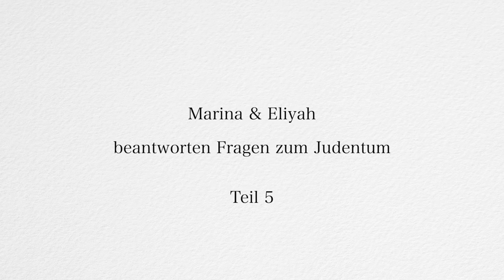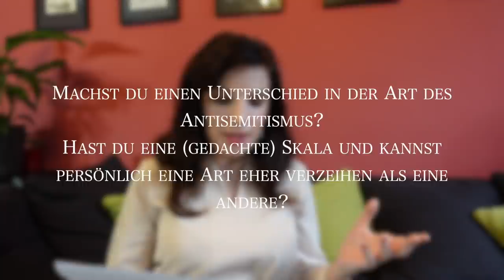FragEinenJuden Teil 5: Antisemitismus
Marina Weisband und Eliyah Havemann beantworten EURE Fragen rund um das Judentum.

In diesem Thread habe ich nach euren Fragen gefragt und ihr habt mir... viele gestellt. Also gibt es jetzt eine ganze Videoreihe, in der wir versuchen, aus unserer Sicht eure Fragen zum Judentum zu beantworten.

In diesem Video haben Eliah und ich unterschiedliche Ansichten zum Umgang mit Antisemitismus. Wir erklären ein paar Chiffren, Symbole und Wörter und was Struktureller Antisemitismus ist.

Stichwort: "Judentum".